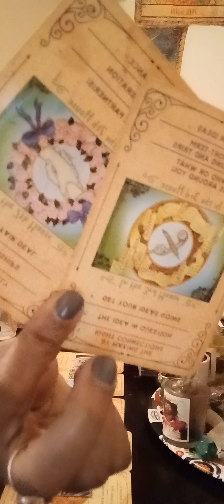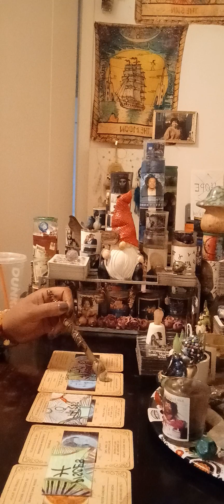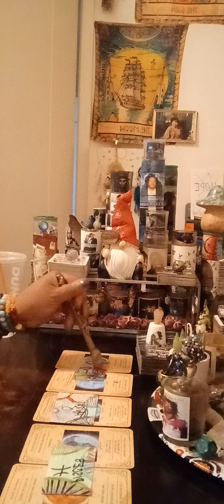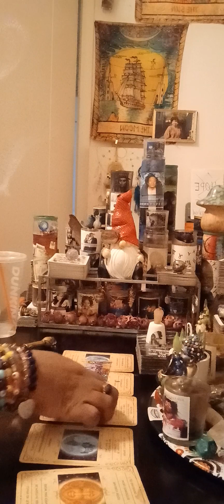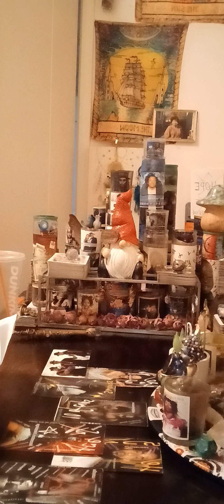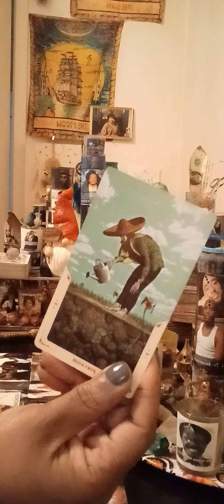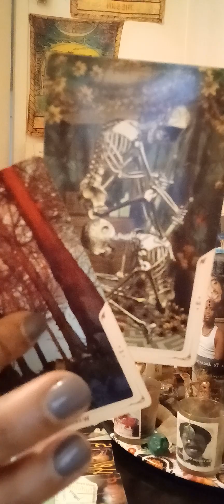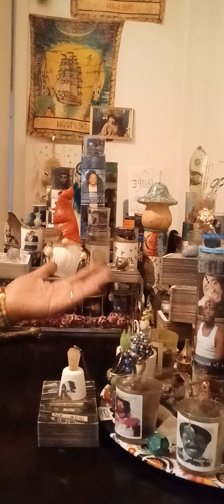Twinflames in separation Reading Dm|Df being affected by planetary shifts‼️ ♓️♒️♑️♐️♏️♎️♍️♌️♋️♊️♉️♈️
Appreciated 🕯❤️